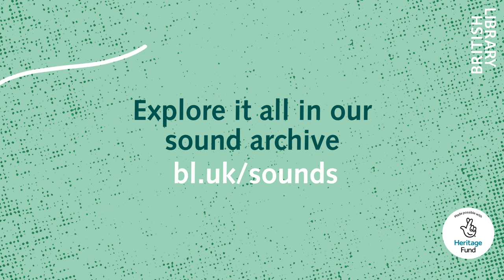British Library sound archive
Have you ever heard the real King’s speech, compared the drums of six species of North American woodpecker or explored the history of recorded sound?

Find it all on our new sounds website where you can discover one of the biggest collections of sound recordings in the world through curated categories and in depth learning resources. So put on your headphones and take in the sounds of nature, travel the world via traditional global music or head back in time with our oral histories.